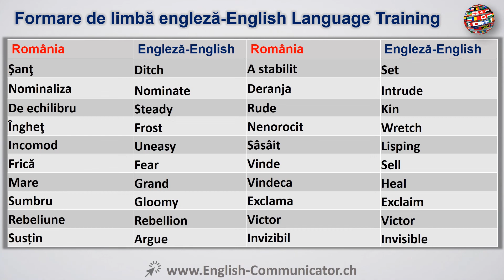#59 Limba Engleza Curs English Română Romanian Bujor Dumbrăveni Lui Panciu Silvaniei Vișeu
Traducere română Citire Vorbire Scriere ascultare gramatică Exercitarea Curs gratuit învăța online, curs de limbă YouTube engleză Learn Cambridge Oxford Marea Britanie America de Corticated Diploma De Începător Engleza Avansat engleză de formare IELTS Cambridge International English Language sistem de testare ILEC dreptului internațional englez Certificat ICFE certificat internațional financiar engleză ILEC Legea engleză Lingvistică ITASA asistent științific internațional vorbesc de evaluare ITEP testare internațională a limbii engleze TGE cheie test de limba engleză TGE CAMBRIDGE vorbitor de limba engleza Diploma de calificare MELAB Michigan limba engleză Rating-baterie MET Michigan limba engleză test de BULTAS Business English Test service PET preliminar engleză test de PET engleză test de certificat preliminar de limbă Cambridge, engleza limba de pronunție învăţarea limbii engleze Proverbe de învățare PTE Pearson Test de limba engleza limba engleză gramatica gratuit online gratuit învățarea limbii engleze în mod gratuit gratuit on-line de învățare Telc Language European Certificate Parteneriate Transatlantice Test de limba engleza Test de limba engleza ca limbă străină test de EST în limba engleză vorbită.